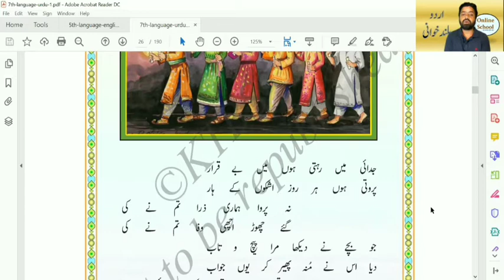Maa Ka Khwab Class 7 | ماں کا خواب | Modelled Reading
Modelled reading can be used to target various literary focuses. Here, our main focus is to facilitate students' reading.

Karnataka State Urdu First Language

This video is a part of online teaching for my school students during COVID-19 pandemic.